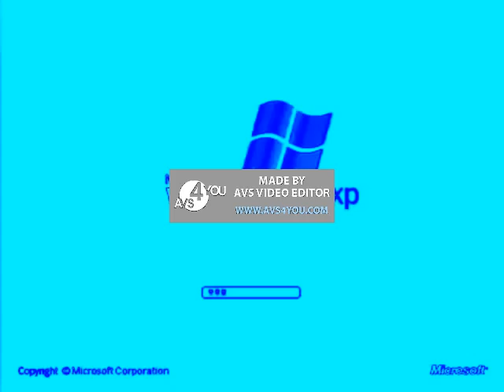Windows XP Logo 2001 2014 in Chorded Robot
Chorded Robot